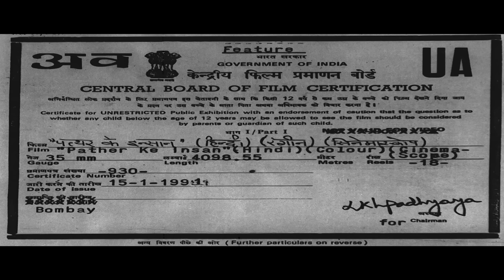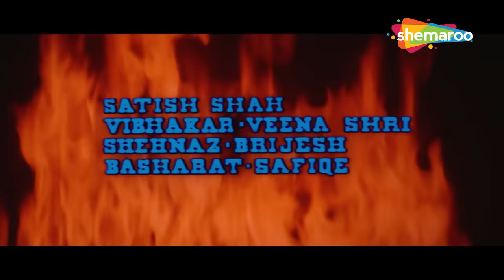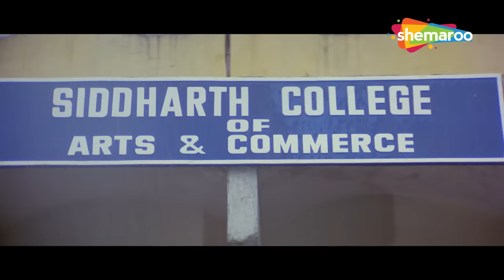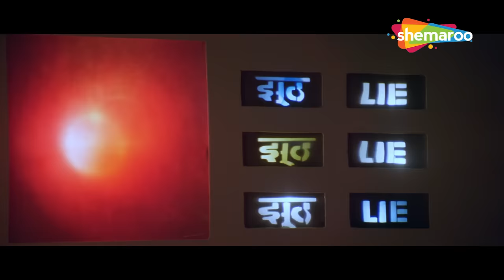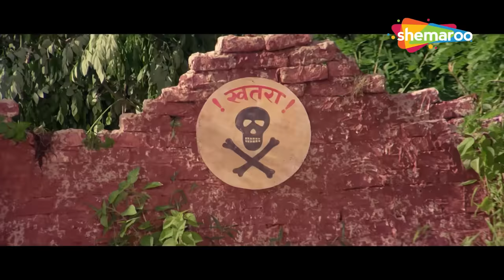जैकी शरॉफ, श्रीदेवी, विनोद खन्ना की जबरदस्त एक्शन वाली मूवी | Pathar Ke Insan (HD) Full Hindi Movie